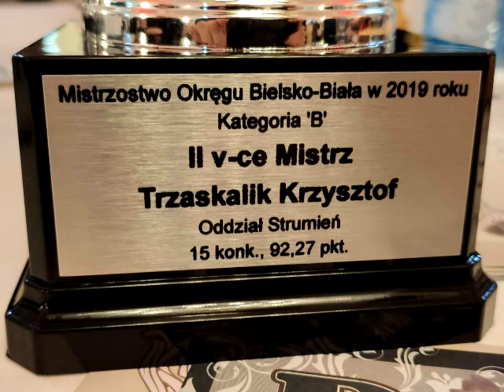Gala wręczenia nagród Okręg Bielsko Biała cz2